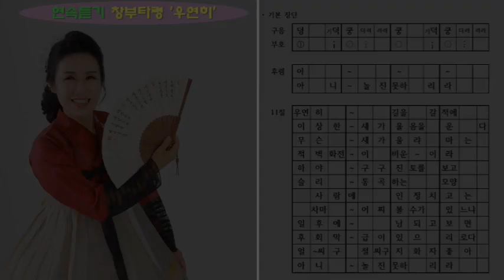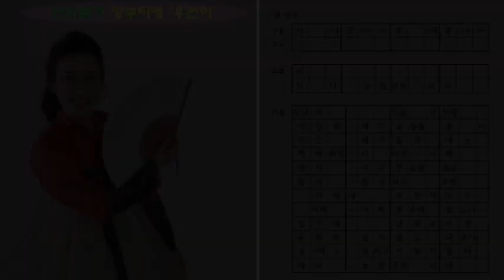우연히 길을 갈적에 이상한 새가 울음을 운다, 창부타령 ‘우연히’ 연속 듣기, 창 / 서행복, [민요 연속듣기 시리즈12], 국악, 경기민요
우연히 길을 갈적에 이상한 새가 울음을 운다, 창부타령 ‘우연히’ 연속 듣기, 창 / 서행복, [민요 연속듣기 시리즈12], 국악, 경기민요,  Korean folk song of Seo, Haengbok, 韓國民謠

서행복과 선생님과 함께하는 10분 민요교실 코너입니다. 이번 회에는 연속듣기 시리즈 여덟번째 시간으로  '창부타령 기다리다'를 연속으로 들어봅니다.

- 서행복 음반(한의 소리, 흥의 소리) 구입하기 : 두개 15,000원(발송비 포함), 농협 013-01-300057, 한국국악교육원
- 민요교재 구입하기 : 18,000원(발송비 포함), 농협 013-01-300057, 한국국악교육원
- 가요장단보 교재 구입하기 : 14,000원(발송비 포함), 농협 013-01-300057, 한국국악교육원

페이스북(서행복)